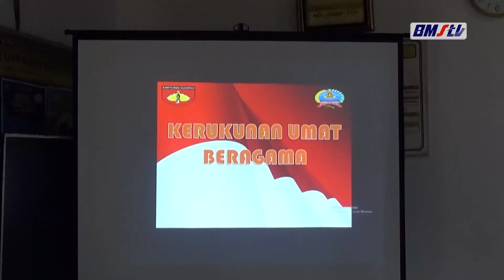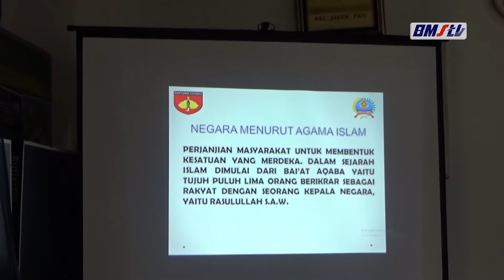KODIM 0718 PATI BERI PENYULUHAN KERUKUNAN UMAT BERAGAMA DI LOKASI TMMD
DALAM RANGKA PROGRAM TMMD KE-111/ KODIM 0718 PATI GELAR PENYULUHAN KERUKUNAN UMAT BERAGAMA DI KANTOR DESA SETEMPAT AGAR ANTARA PARA PEMELUK ANTAR UMAT BERAGAMA BISA SALING MENGHORMATI DAN TOLERANSI